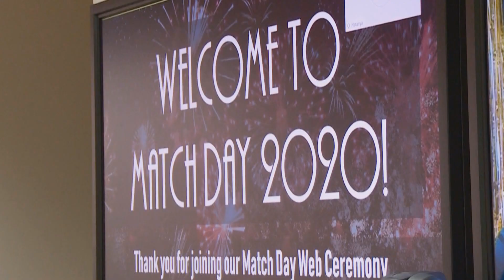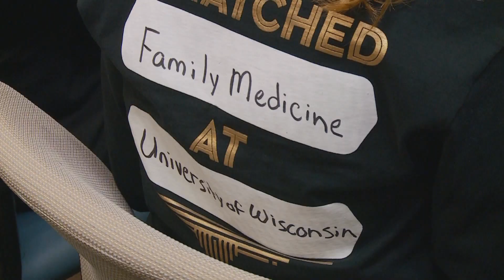Virtual Match Day 2020 at the University of Wisconsin School of Medicine and Public Health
With COVID-19 causing event cancellations nationwide students, faculty and staff rallied to host a virtual Match Day event for graduating medical students to share their newly-discovered residency plans with friends and family.